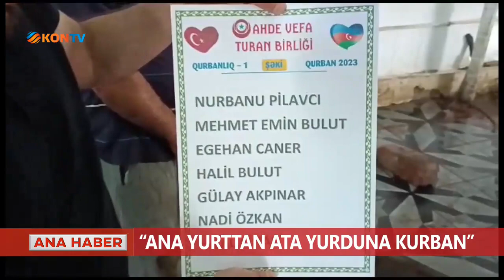"Ana yurttan ata yurduna kurban"